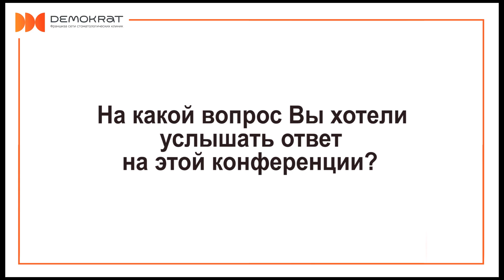Отзыв Альбины Бахтеевой о конференции для действующих стоматологических клиник Demokrat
👉 Откройте свою стоматологическую клинику по франшизе Demokrat и зарабатывайте от 600.000 рублей в месяц. Подробности

☝️Чтобы узнать свободен ли Ваш город, для открытия в нем такой же клиники переходите на наш сайт